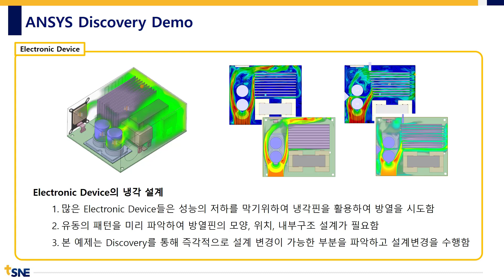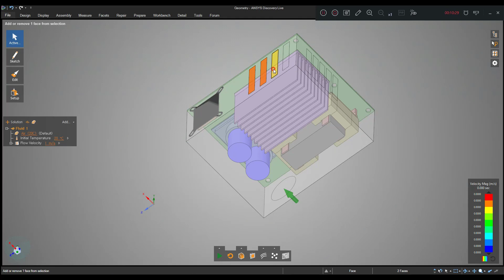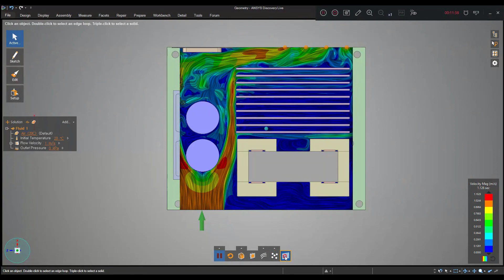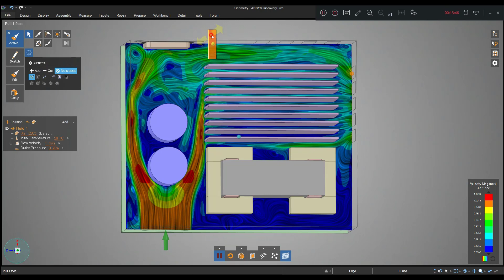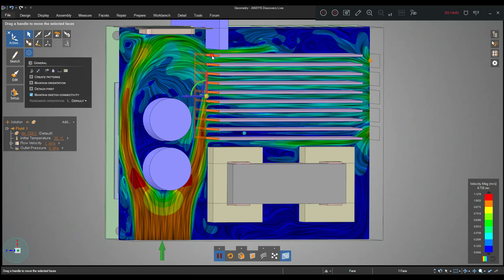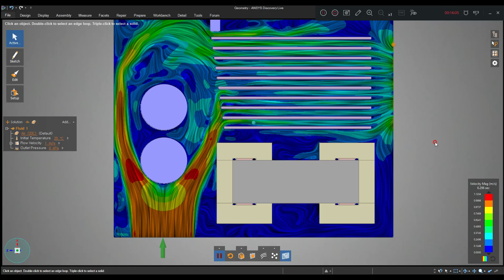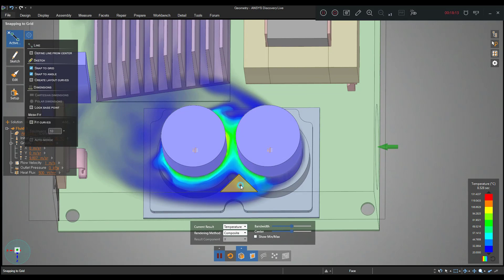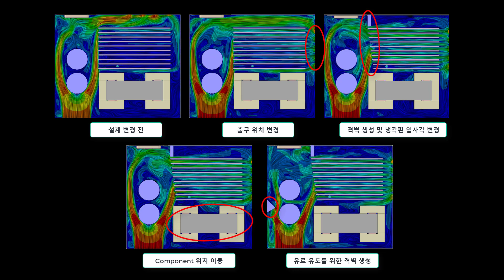ANSYS Discovery Live Fluid Demo _ 유동해석 데모를 통해 알아보는 실시간 시뮬레이션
방열성능을 높이기 위해 heat sink로 팬 유동이 균일하게 유입되도록 설계를 변경해가는 과정을 ANSYS Discovery Live를 이용하여 진행합니다. 유동해석 데모를 통해 ANSYS Discovery Live의 실시간 시뮬레이션 기능을 확인할 수 있습니다.

지난 30여 년간 끊임없는 변화와 혁신을 통해 지속적인 성장을 이어 왔으며 현재는 다양한 분야의 엔지니어링 솔루션을 제공하기 위한 라인업 확장으로 항공우주, 자동차, 토목건축, 바이오 메디컬, 조선해양, 전기전자, 금속재료, 반도체, 에너지, 국방, 화공 분야 등 전 산업에서 고객과 함께 혁신적인 기술을 연구하고 이를 현장에 적용하고 있습니다.